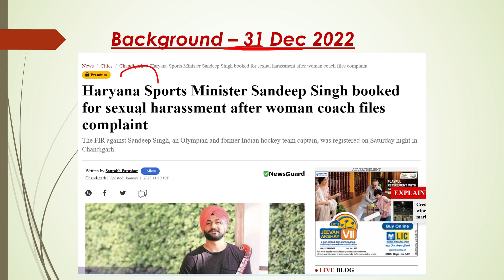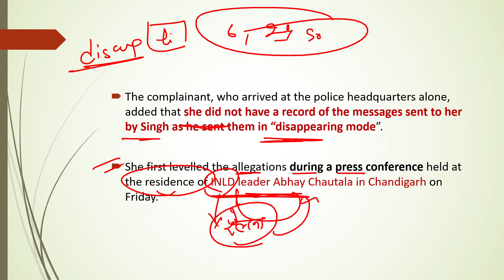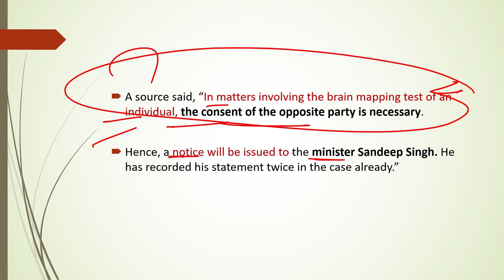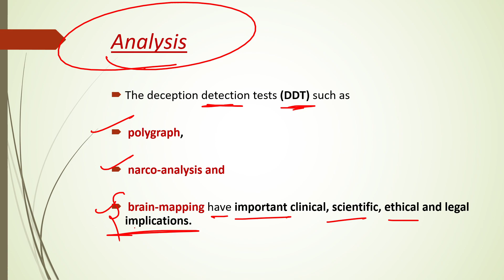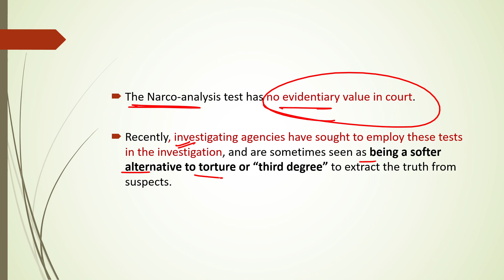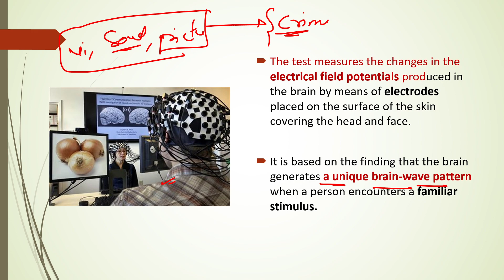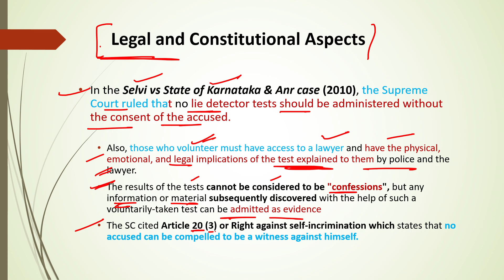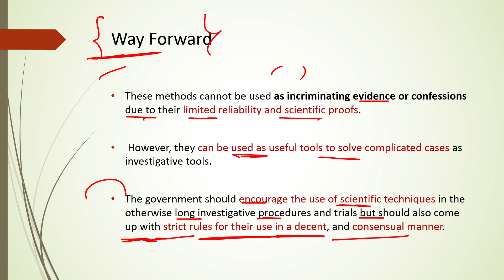SIT moves Court for Brain Mapping of Sandeep Singh | Sexual Harassment Case | UPSC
A day after a woman junior coach lodged a police complaint against Haryana Minister Sandeep Singh

for sexual harassment, Chandigarh police has been booked The former Olympian, under IPC Section 354 which pertains to assault or use of criminal force against a woman with intent to outrage her modesty,
 354 A (sexual harassment),
354 B (compelling her to be naked),
 342 (wrongful confinement), and
506 (criminal intimidation).

Singh holds a DSP rank in the Haryana Police.

He has been elected as MLA in 2019 from Pehowa constituency in Kurukshetra, Haryana from Bharatiya Janata Party.

Sandeep's international debut was in January 2004 in Sultan Azlan Shah Cup in Kuala Lumpur. He took over as the captain of the Indian national team in January 2009, and Rajpal Singh succeeded him later in 2010.

Under his captaincy, the Indian team managed to clinch the Sultan Azlan Shah Cup in 2009 after defeating Malaysia in the finals at Ipoh.

India won the title after a long wait of 13 years. Singh was also the top goal scorer of the Sultan Azlan Shah Cup tournament.
The India men's national field hockey team have qualified for the 2012 Summer Olympics in London after a gap of 8 years

Brain Mapping Test
In this test, the activity of the brain of a suspect is measured during interrogation to find out whether he is concealing any information.

During the test, subjects are exposed to auditory or visual stimuli (pictures, videos, and sounds) that are relevant to the facts being investigated alongside other irrelevant words and pictures.

what is case against sandeep singh
sexual harassment case against haryana sports minister sandeep singh
sexual harassment case against ex -hockey player sandeep singh
what is case against sandeep singh haryana minister
minister sandeep singh ke khilaf case
what is brain mapping
what is DDT
what is narco test?
what is lie detecting test
what is polygraphy test of accused
what is polygraphy test
what is sandeep singh's case in haryana